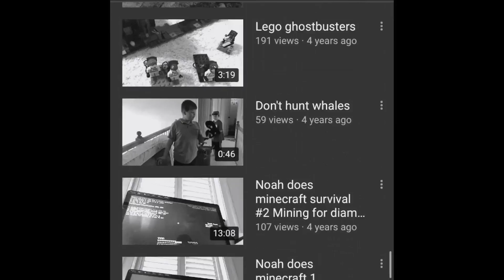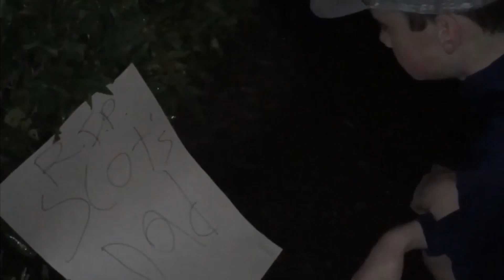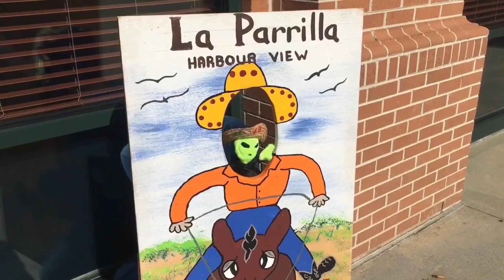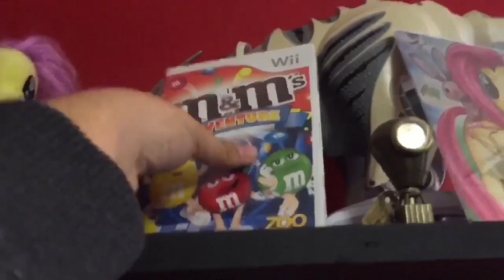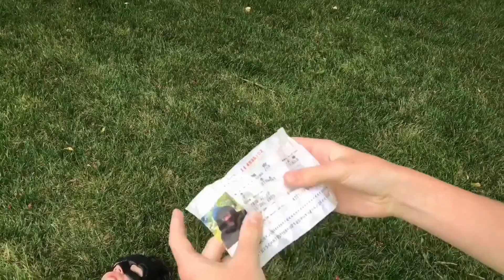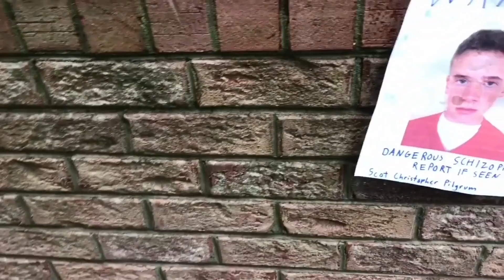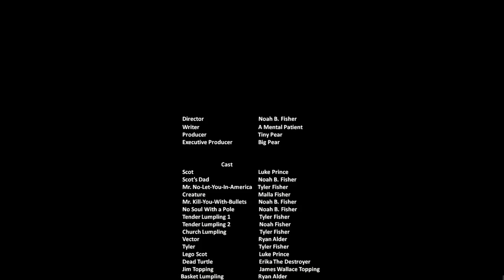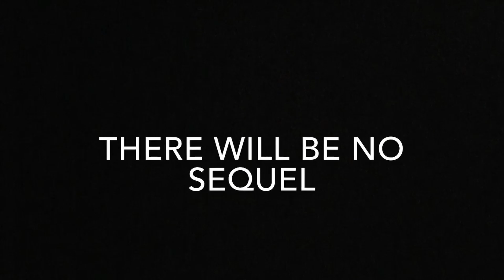Scot The Pilgrum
Scot the Pilgrum is a groundbreaking independent motion picture project  that is the culmination of years of work from many notable individuals in the Tidewater motion picture scene.  Directed by the 4-time Boomer Award winning Noah B. Fisher, Scot the Pilgrum is a wondrous tale of the cheerful pilgrum Scot (played by Luke Christopher Prince) going on a perilous pilgrumage to America, encountering many trials and tribulations along the way.  On Scot's odyssey, Scot will meet numerous colorful characters played by Noah B. Fisher, Tyler Fisher, Ryan Alder, and more.  However, Scot's past may come back to haunt him as the relentless Radiant Death (played by the legendary Conner Workman) pursues Scot with a singular goal of ending Scot's jubilant jaunt.  Will Scot outlast the perilous nation of Corea and find a way to the Land of the Free, or will Scot fall victim to Scot's own crumbling morality in the Vast Swamp of the Corean outback? Find out in Scot the Pilgrum, by clicking your cursor on that sweet, sweet play button.